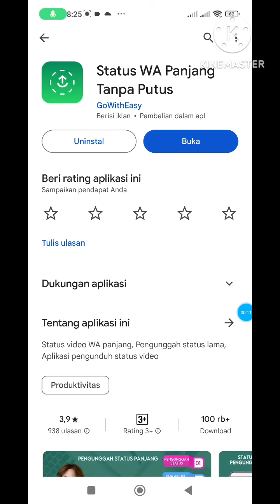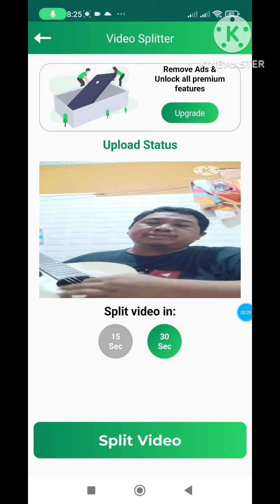CARA MEMBUAT STATUS WHATSAPP PANJANG TANPA PUTUS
Di video ini, saya akan memberikan tutorial mengenai bagaimana caranya membuat status panjang pada whatsapp dengan mudah, simak terus videonya